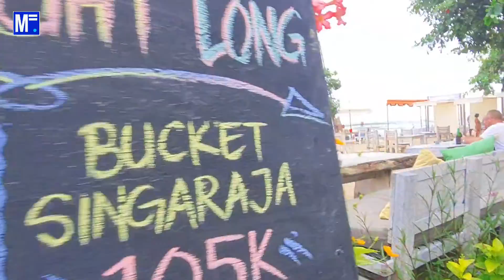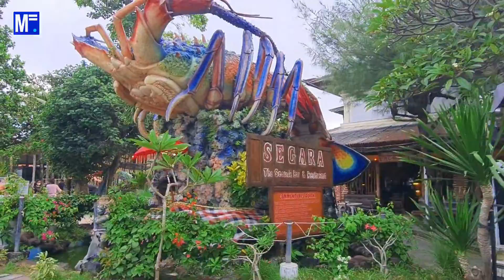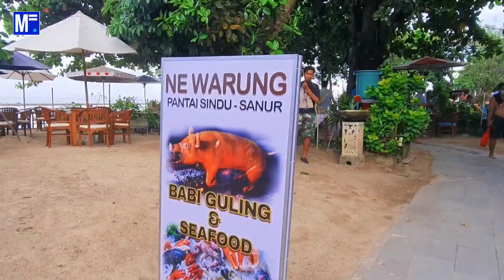Segara Ayu Beach Sanur Bali Indonesia